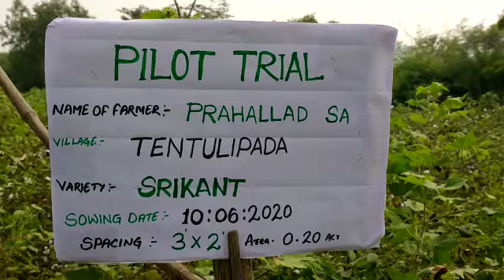Organic Cotton Cultivation in Odisha.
Farmer level Pilot trial @ Tentulipada, Bhawanipatna, Kalahandi, Odisha